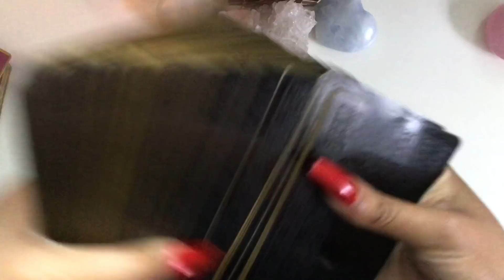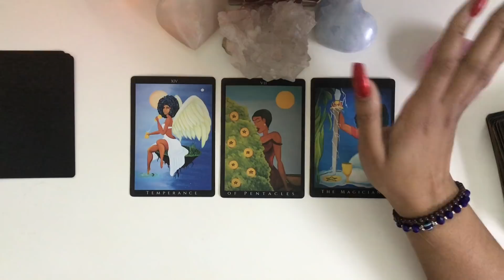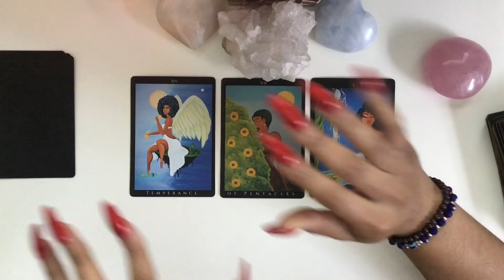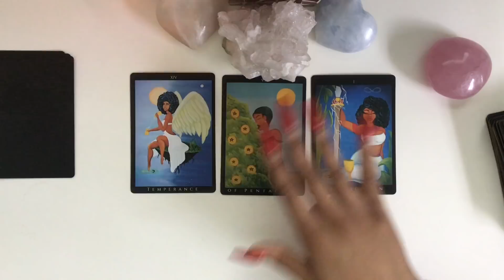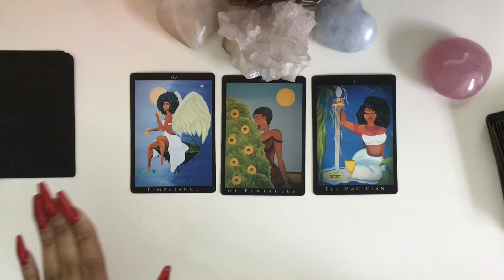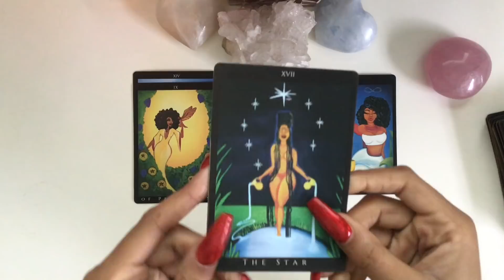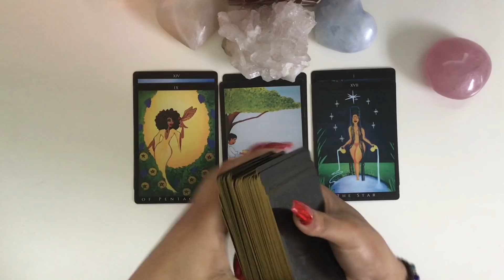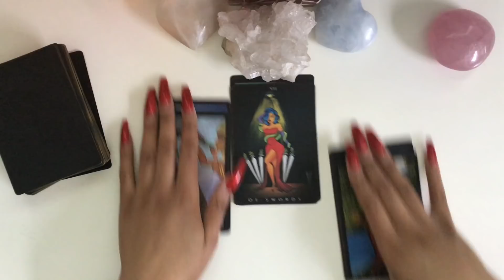🔮💕LORI HARVEY & MICHAEL B. JORDAN 🧞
WELCOME!

Thank you all so much for supporting! Blessings to you!

NEXT Candle Restock coming soon!
Please follow @wisdomandlight on Instagram for updates!

All proceeds will go back to the channel to offer more divine messages, new equipment and better content! Thank you!🌈🔥🔮